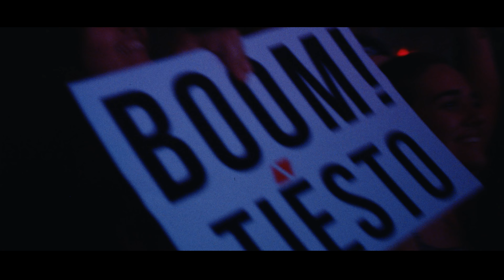DON'T LET DADDY KNOW | AMSTERDAM 2019 AFTERMOVIE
Thank you all for making this the most memorable DLDK Amsterdam weekender to date. 🇳🇱🌎

People traveled from over 85 countries to support us. This means a lot to us and our team. See you next year ❤️🔺